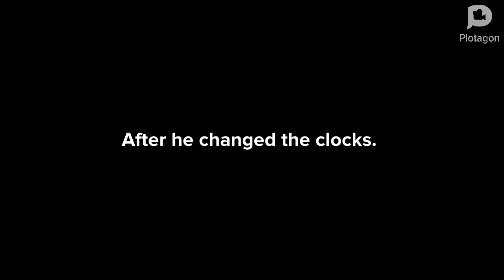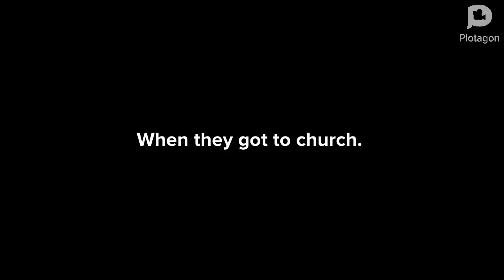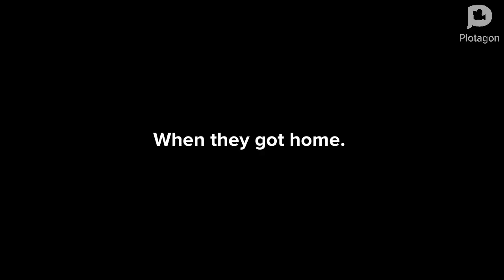Episode 38: Caillou Changes The Clocks Backwards/Grounded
Inspired by KingFanDisney.